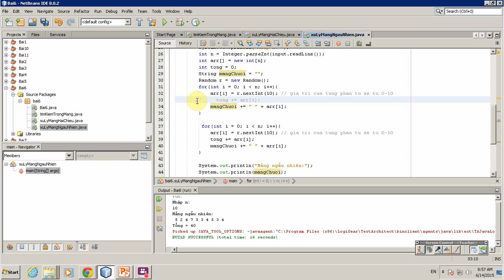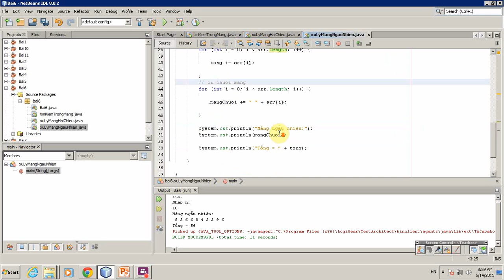[Java] - Cách tạo mảng một chiều tính tổng | Học lập trình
Hướng dẫn HV cách tạo ra mảng một chiều với mỗi phần tử trong mảng có giá trị là một số ngẫu nhiên từ 0-10, sau đó thực hiên việc tính tổng của mảng này.
Video được trích từ khóa học Lập trình Java SE 8 II – Java SE 8 Programmer II tại TTTH